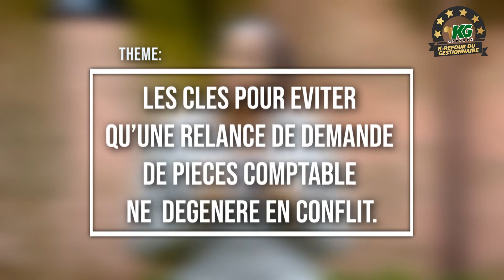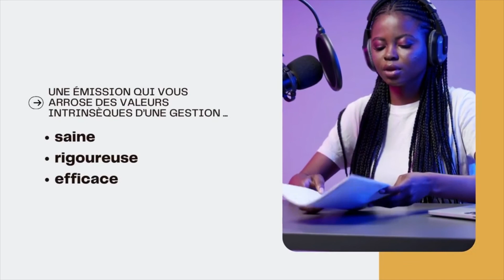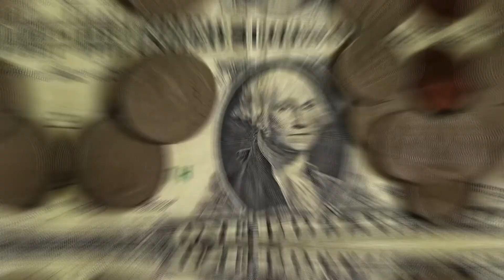Les clés pour éviter qu'une relance de demande de pièces comptable ne dégénère en conflit.